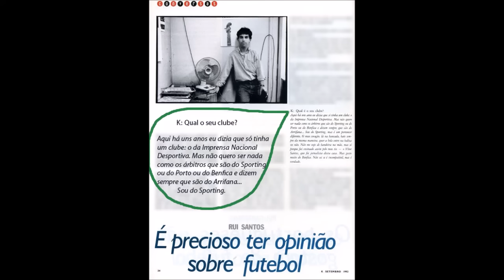Rui Santos assume que é Sportinguista (28/12/2015)